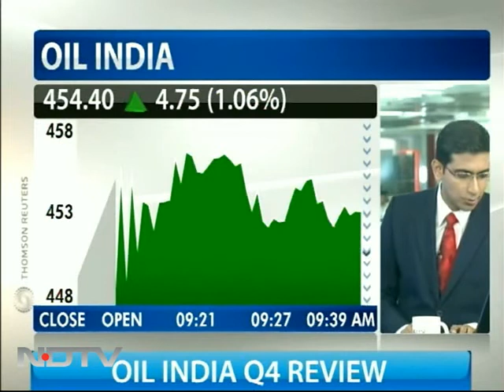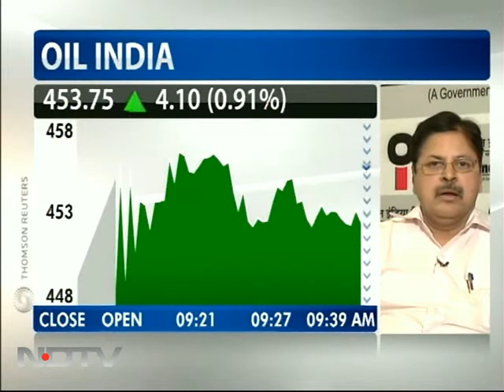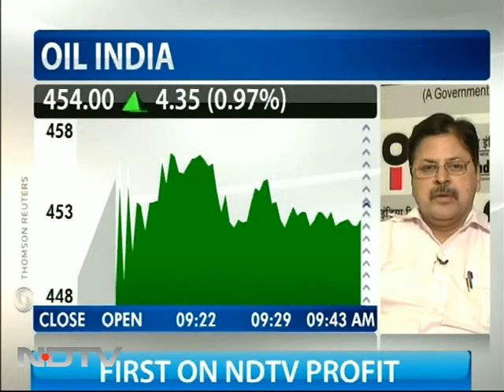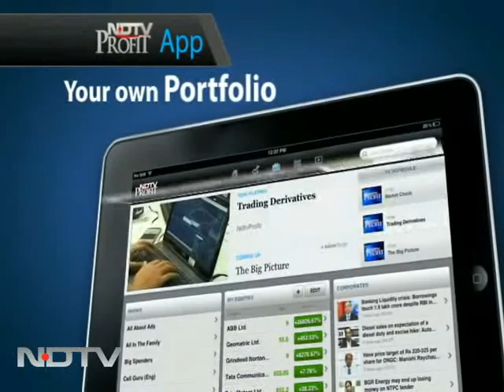Aim to produce 2.92 bn cubic metres of gas in FY13: OIL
Oil India Ltd (OIL) reported a 21 per cent drop in net profit at Rs 444.81 crore for the fourth quarter ended March 31, 2012, against Rs.1,013.98 crore in the year-ago period. Commenting on the results, TK Ananth Kumar, Director Finance, Oil India told NDTV Profit that the company showed 7 per cent growth in oil and 12 per cent growth in gas despite of subsidy burden. "We aim to produce 2.92 billion cubic metres of gas in FY13," he said.